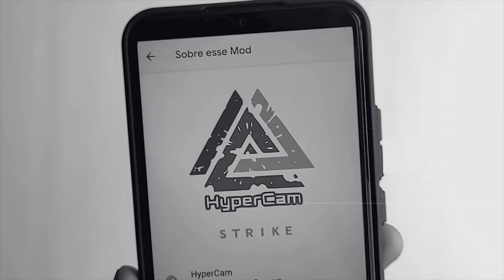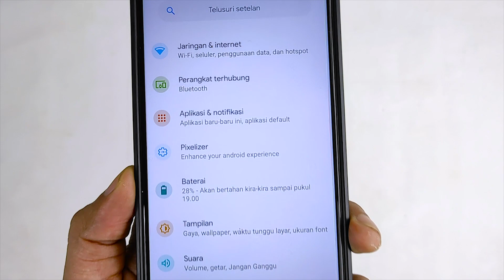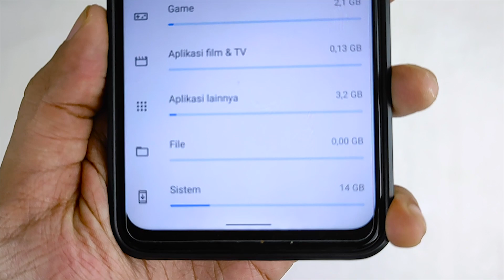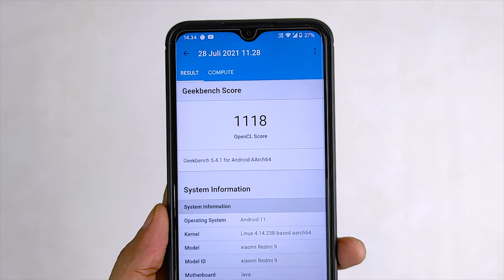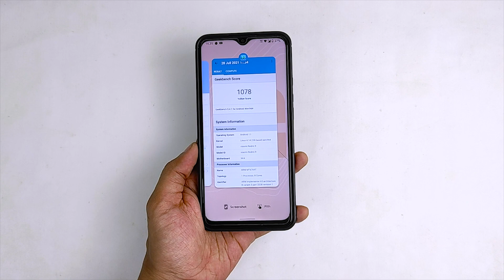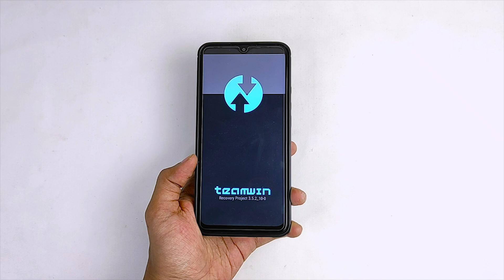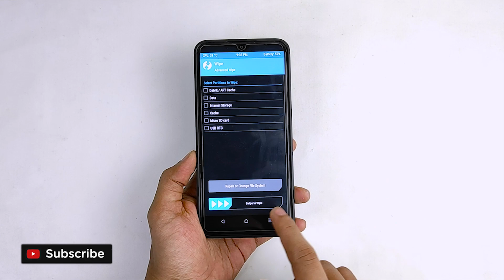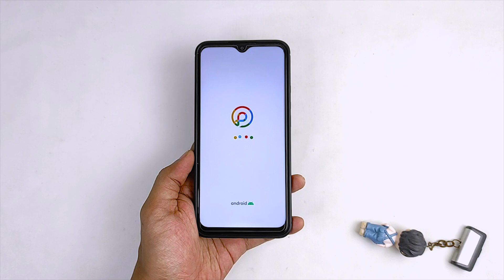Install dan Review Custom Rom PIXEL PLUS UI 3.7 Redmi 9